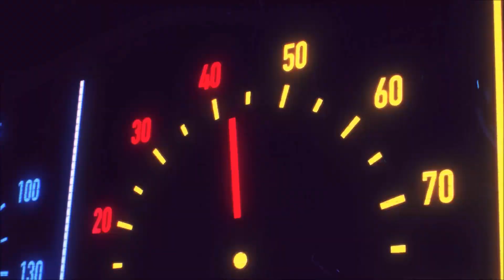LIES OF P #39 : NON UN LUOGO DA VACANZA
EPISODIO PRECEDENTE
CON COSA REGISTRO
ELGATO HD60+